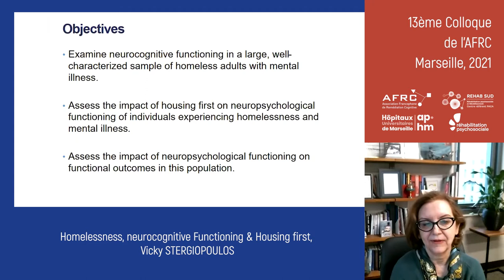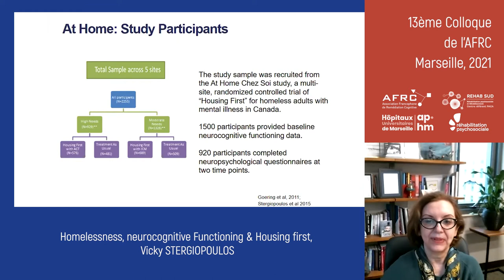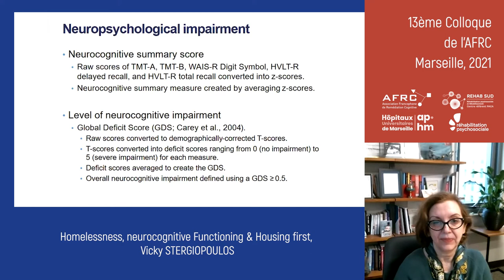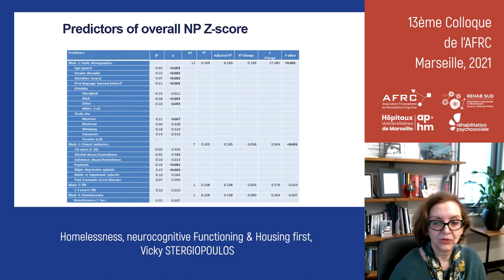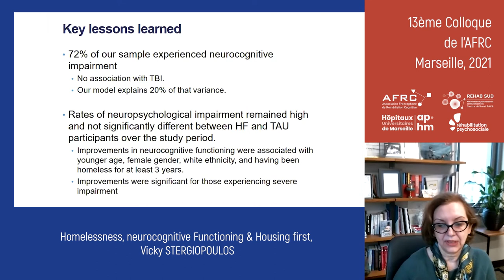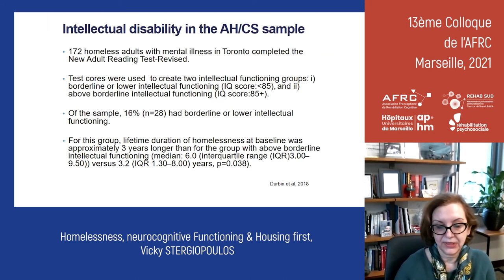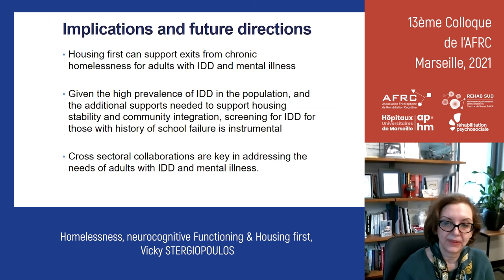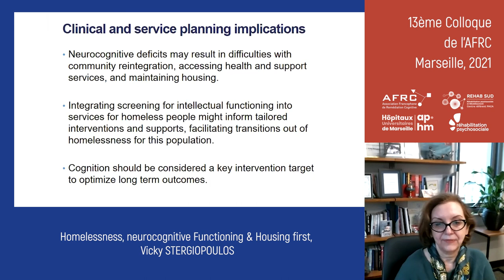Housing first et remédiation cognitive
Housing first et remédiation cognitive, Vicky STERGIOPOULOS